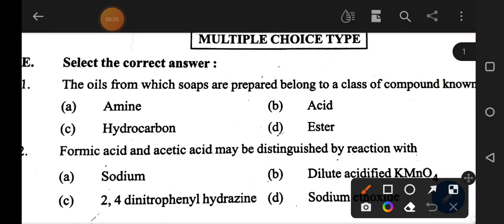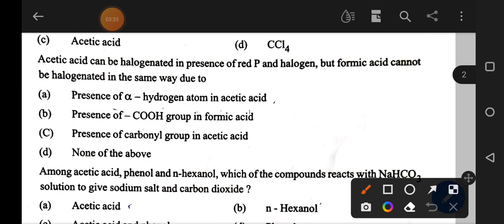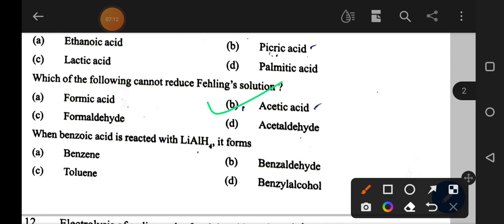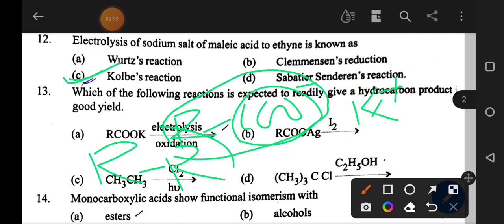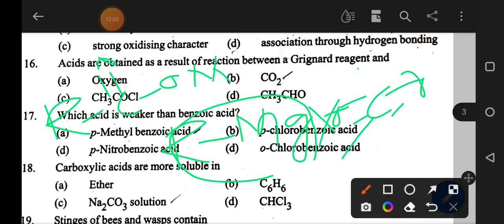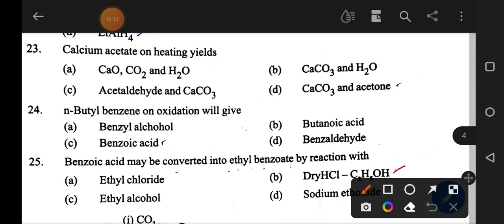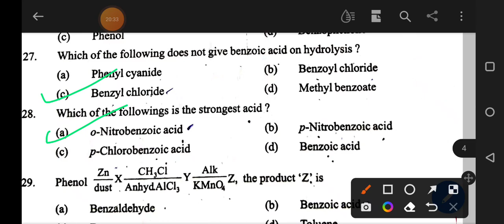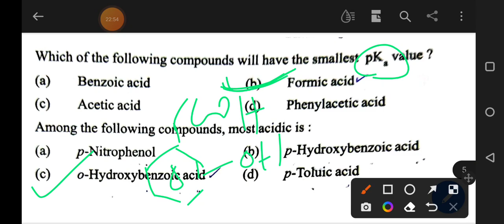Carboxylic acids and Benzoic acid// mcq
Carboxylic acid class 12
benzoic acid derivatives
how to make benzoic acid
benzoic acid synthesis
Benzoic acid
benzoic acid synthesis from toluene
aldehydes ketones and carboxylic acid class 12
benzoic acid from toluene
organic chemistry
Formic acid
Acetic acid